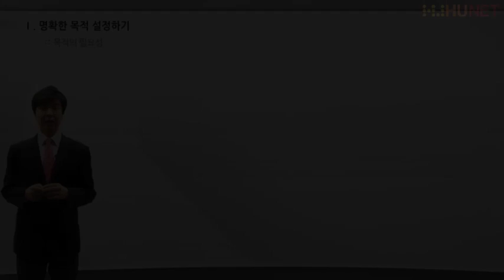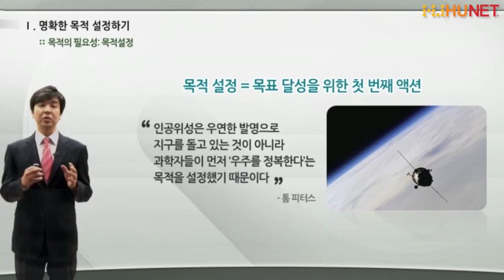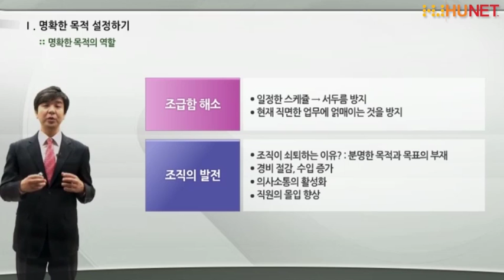[휴넷]New S급 인재의 일 잘하는 법 8편-명확한 목적을 설정하는 방법